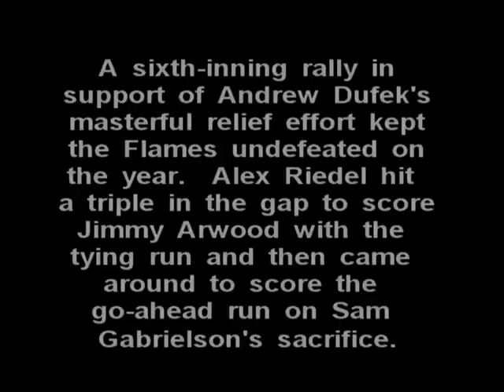Valley stages late game heroics to remain undefeated.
Alex Riedel lined a sixth-inning triple in the gap in right-centerfield to score Jimmy Arwood from first with the tying run.  Riedel would later score the go-ahead run on Sam Gabrielson's sacrifice.  Nick McDonald added an insurance run and Valley Lutheran rode the arm of Andrew Dufek to an 8-6 come from behind victory over Rancho Solano.